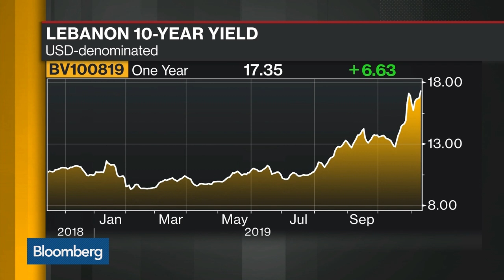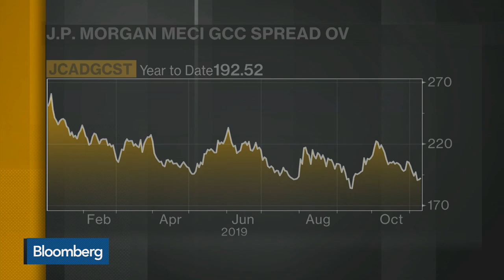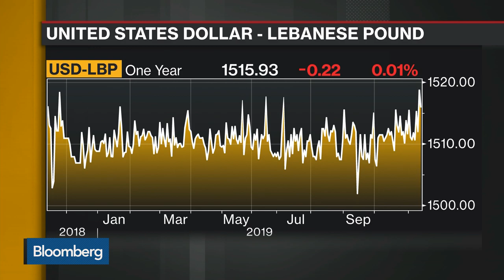Paralyzed Lebanon Will Have to Restructure Debt, Franklin Templeton's Kronfol Says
Nov.13 -- Dino Kronfol, chief investment officer of global sukuk and MENA fixed income at Franklin Templeton, discusses Lebanon's debt crisis and what steps can be taken to prevent an economic collapse. He speaks with Yousef Gamal El-Din and Tracy Alloway on "Bloomberg Daybreak: Middle East."